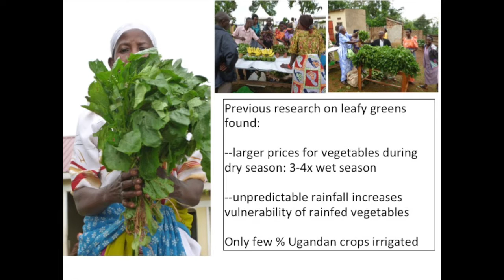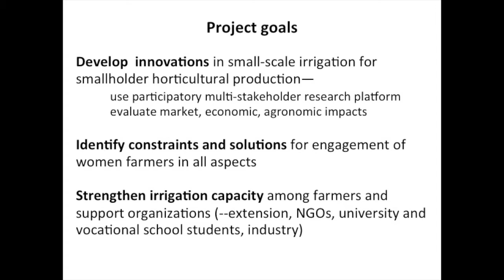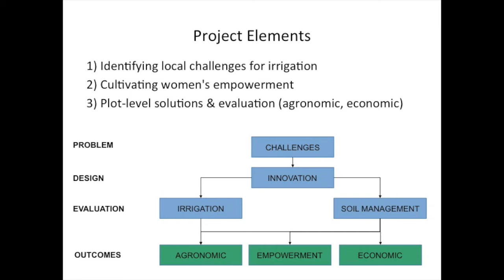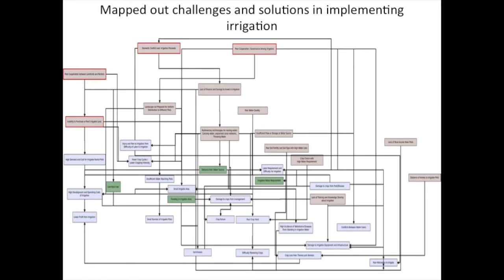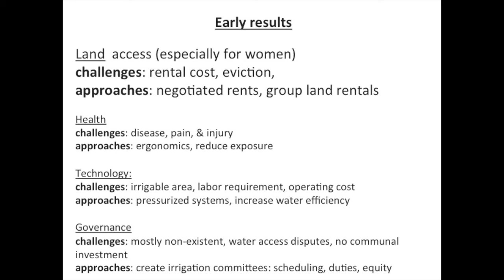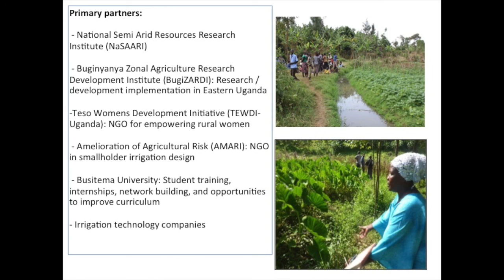Irrigation Innovations in Uganda - Kate Scow, UC Davis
A research project in Uganda focused on irrigation and soil management for dry-season horticulture is the topic of this 5-minute lightning talk. Speaking is Kate Scow of the University of California, Davis, during her presentation at the 2016 Horticulture Innovation Lab annual meeting in Siem Reap, Cambodia.

Scow leads a project that focuses on irrigation innovation for dry-season vegetable production, with participatory processes so that farmers can help design (and evaluate) what they need.